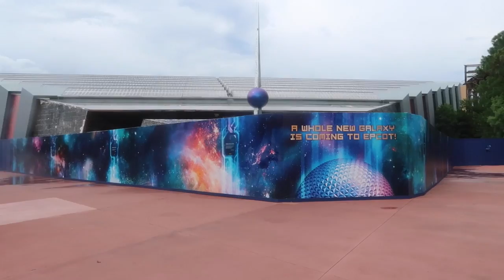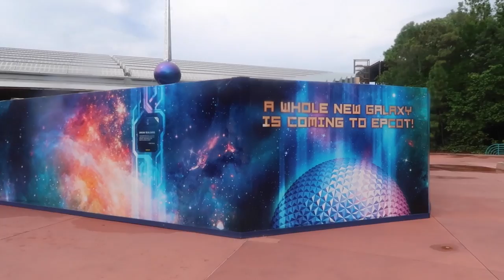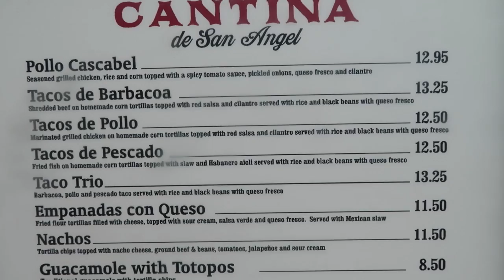New Favorite Disney Wall I Day 3 Part 2 l The Jersey Fam Adventures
Time to visit our favorite park of all time, EPCOT! I find my new favorite wall, we chat about some crazy things we have seen past Food & Wine Festival years & I cry over a (no longer) favorite drink.